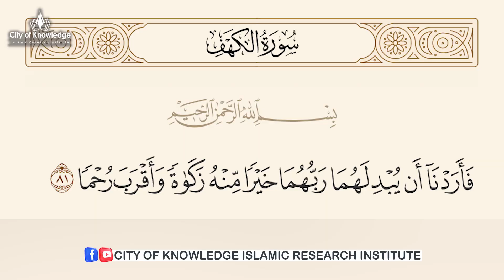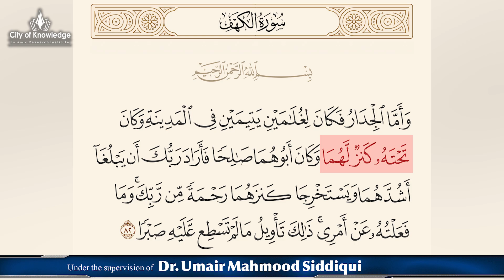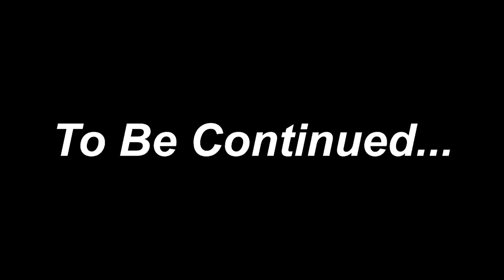Dars e Quran | Surah al Kahf | Hazrat Musa aur Khizar ka Waqia Part 2 | Dr. Umair Mahmood Siddiqui.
سورة کہف | حضرت موسیٰ اور خضر علیہ السلام کا واقعہ

**This is The Official YouTube Channel Of Dr. Umair Mahmood Siddiqui.

Dr. Umair Mahmood Siddiqui is a Pakistani  Religious Islamic Scholar of International repute. He serves as a Member Council of Islamic Ideology. He is assistant professor  at the deaprtment of Isalmic Learning, University of Karachi. As an author he had written more than 20 Books. As an orator he regularly speaks to large gatherings.

He expresses his views on various television channels about topics related to Islam. Besides, religious subjects, theories related to Pakistan and Comparative religion and current affairs are his subjects of keen interest.

DrUmairMahmoodSiddiqui comparative Religion and Current Affairs are his subjects of Keen Interest.